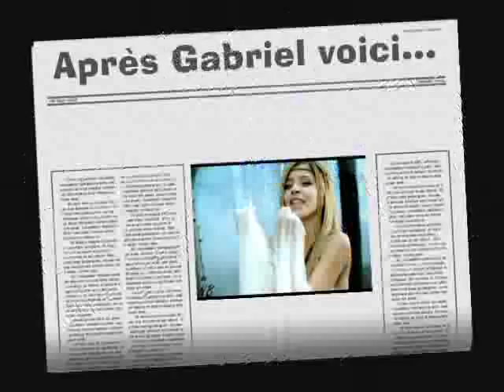Gabriel en sims 2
Voici le célèbre clip de Najoua Belyzel en sims 2 "remixé"

Retrouvez tous les clips en sims 2 de Najoua sur son blog officiel en sims 2

Découvrez mon forum consacré à l'artiste (places de modérateur diponibles, concours + cadeaux à gagner grâce aux belyz's)